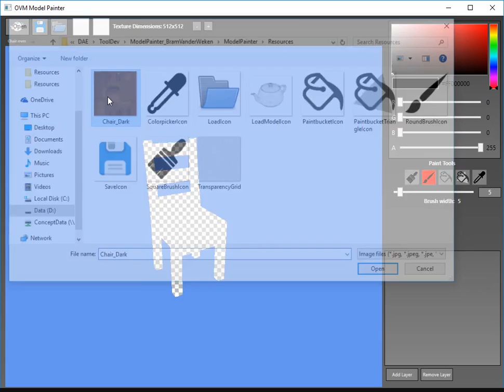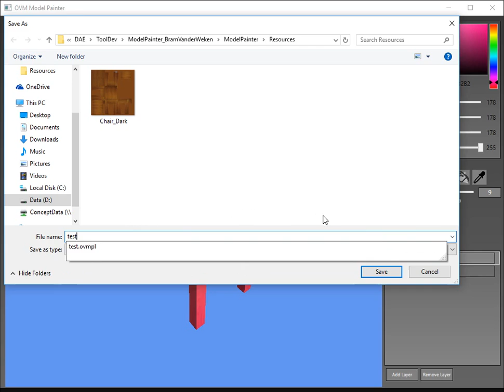Mesh Painter using DirectX and C#